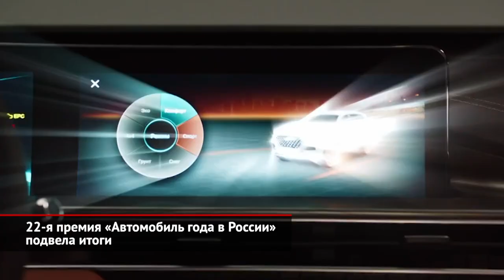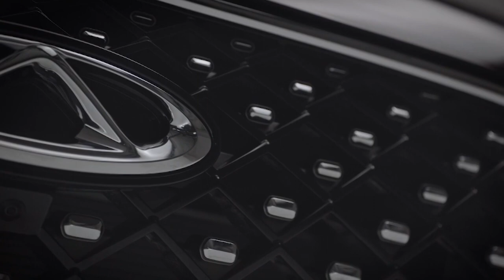22-я премия «Автомобиль года в России» подвела итоги | Новости с колёс №2196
Подведены итоги ежегодной национальной премии «Автомобиль года в России». На этот раз в голосовании принял участие почти миллион россиян. Так что «Автомобиль года» — это лучший индикатор народных вкусов и чаяний. Премия проводилась в двадцать второй раз, а это значит, что она сопровождает отечественный автомобильный рынок на протяжении всего нынешнего столетия. Несмотря на недавние радикальные перемены, выбор россиян оказался консервативным. Владимир Безукладников: «Радикальных изменений не произошло, потому что, в общем-то, разворот на восток требует времени, да, но влияние китайского, активно развивающегося сектора, безусловно, отмечены и есть». В этот раз китайский автопром представляла компания Chery, работу которой признали «Прпорывом года», а две её модели стали лучшими в своих номинациях. Приз «Новинка, премиальный сегмент» достался кроссоверу Exeed VX, а лучшей новинкой весны-лета 2022 года оказался Chery Tiggo 8 Pro Max. И, действительно, за последнее время марка сумела добиться огромного прогресса на российском рынке. Владимир Шмаков: «Это стремление, готовность автопроизводителя в максимальной степени отвечать на потребности рынка и конечного покупателя, это в том числе организация работы и здесь в России, и взаимодействие между заводом-производителем и нами как дистрибуцией». Среди относительно доступных легковушек лучшими стали Kia Picanto, Lada Vesta, Kia Ceed и Škoda Octavia. В номинациях, отведенных под премиум-сегмент, награды заработали Mercedes-Benz S-класса и Aurus Senat. Среди кроссоверов и внедорожников лучше всех выступили Subaru Outback, Renault Duster, Subaru Forester, Kia Sorento и Toyota Land Cruiser 300. Лучшим пикапом стал Mitsubishi L200, лучшим минивэном — Kia Carnival, а в номинациях для коммерческого транспорта вперёд вырвались Peugeot Partner, Volkswagen Transporter и ГАЗель NN. Владимир Безукладников: «Тот самый выбор, который и является основной, да, так сказать, основной концепцией „Автомобиля года в России“, он будет всегда. Дай бог, чтобы он был широкий и интересный. Потому что автомобиль — это, на самом деле, то, что объединяет людей». Однако изменившиеся реалии неизбежно повлияют на вкусы и мнения наших соотечественников. Очень интересно, как будет выглядеть список победителей в следующем году.